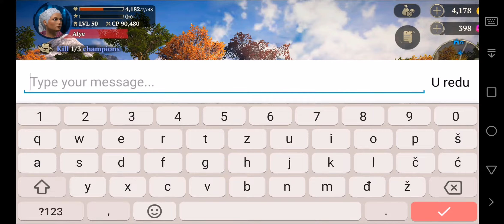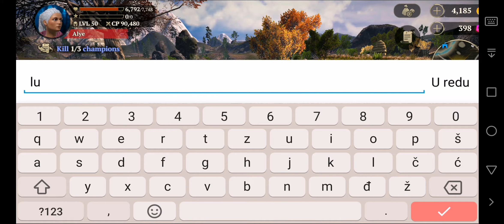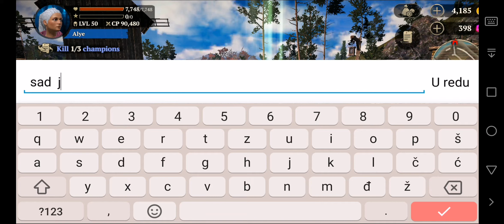Crazy PVP fight!Why i swich my team?! 😉 EVIL LANDS